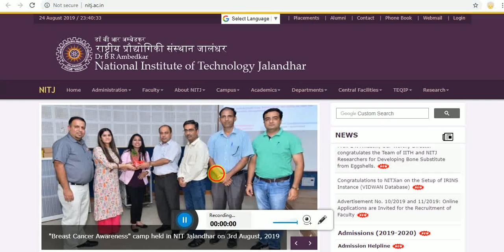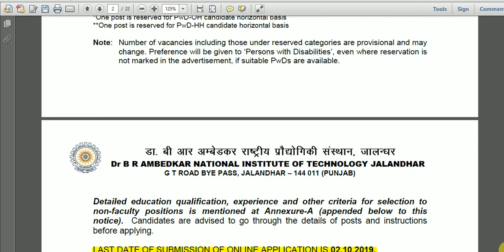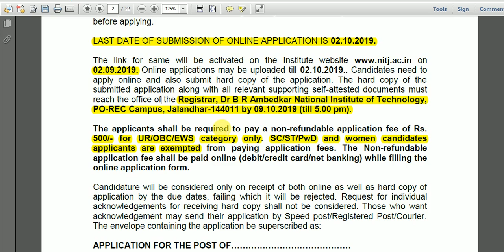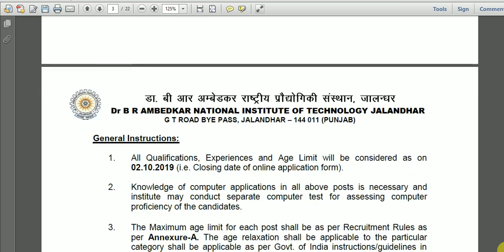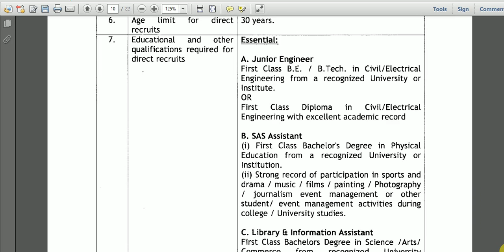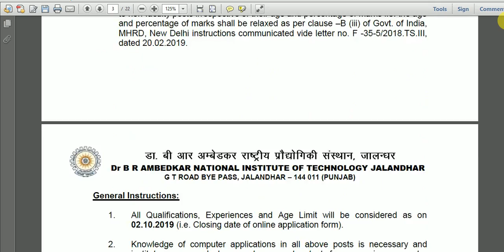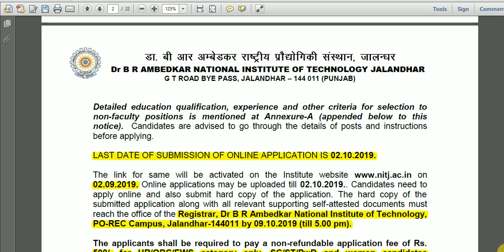Library Vacancy|| NIT Jalandhar|| Library and lnformation Assistant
Dr B R AMBEDKAR NATIONAL INSTITUTE OF TECHNOLOGY JALANDHAR G T ROAD BYE PASS, JALANDHAR – 144 011 (PUNJAB)

Detailed education qualification, experience and other criteria for selection to non-faculty positions is mentioned at Library and
lnformation Assistant.

 Candidates are advised to go through the details of posts and instructions before applying.
LAST DATE OF SUBMISSION OF ONLINE APPLICATION IS 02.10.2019.
The link for same will be activated on the Institute on 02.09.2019. Online applications may be uploaded till 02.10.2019.. Candidates need to apply online and also submit hard copy of the application. The hard copy of the submitted application along with all relevant supporting self-attested documents must reach the office of the
Registrar, Dr B R Ambedkar National Institute of Technology, PO-REC Campus, Jalandhar-144011 by 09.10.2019 (till 5.00 pm).